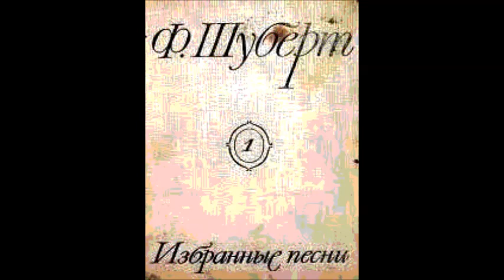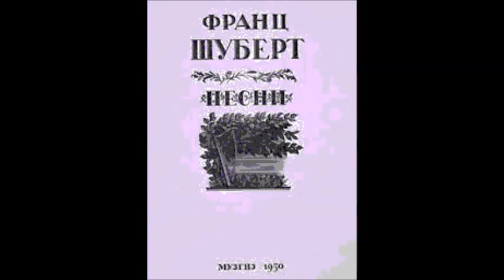Шуберт Ave Maria Георг Отс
Georg Ots